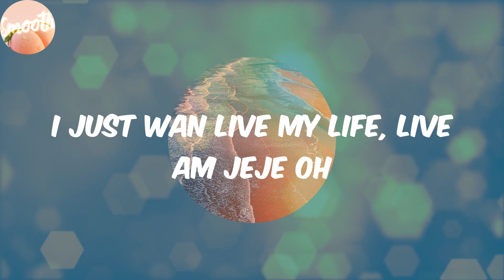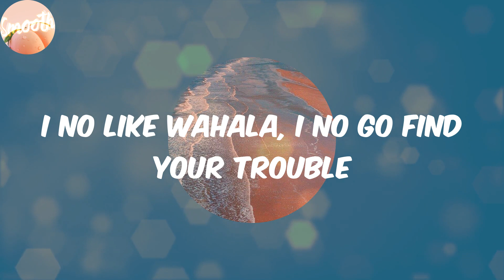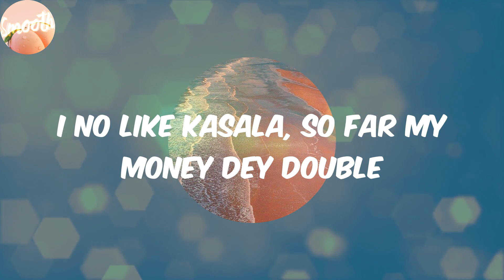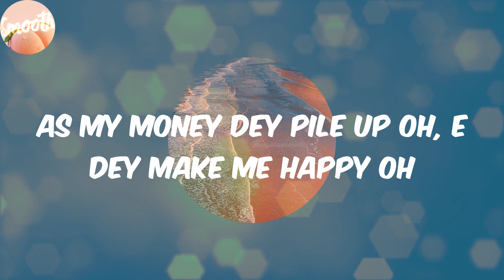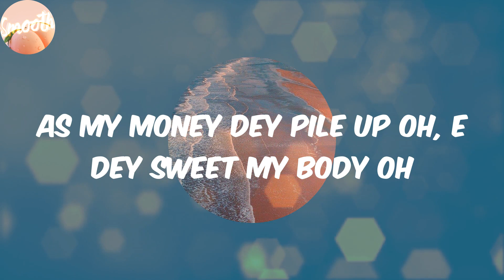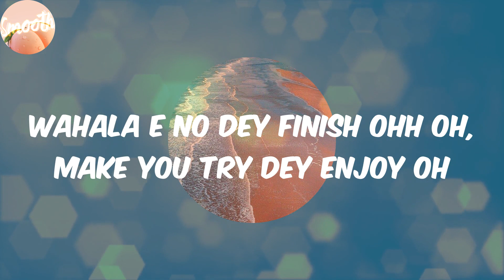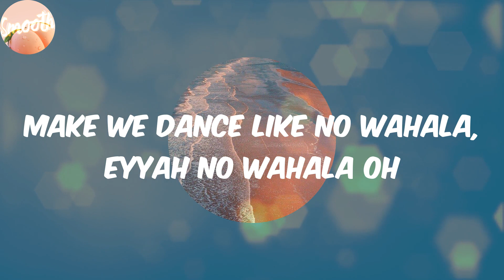No Wahala (Lyrics) - 1da Banton